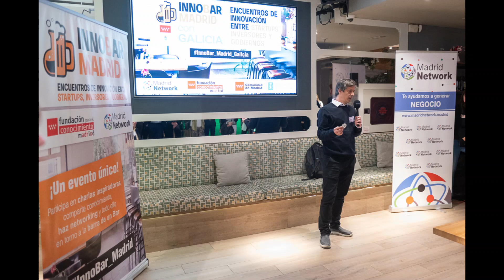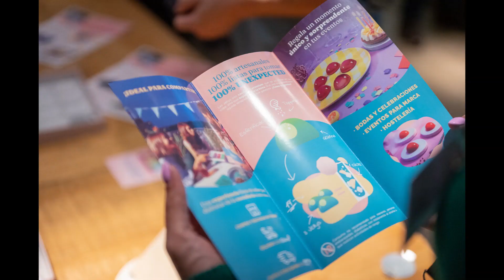InnoBar Madrid Galicia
Video resumen del acto celebrado en Bicai,  7 de noviembre

La Fundación madri+d , Madrid Network y Mide organizan: INNOBAR, Encuentros de innovación entre Startups, Inversores y Gobierno, con la colaboración de Comunidad de Madrid.

Un evento único, en el que podrás participar en charlas inspiradoras, compartir conocimiento, hacer networking y todo ello en torno a la barra de un bar.